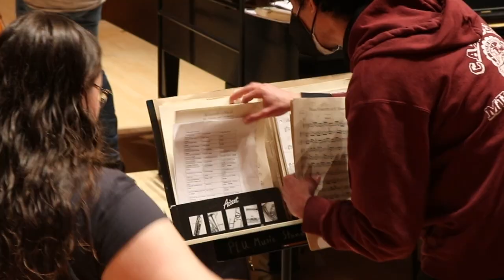ORS Spring Concerto Festival Trailer 2023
Orchestral Recital Series of Tacoma brings together local professional musicians with music students in the area to provide a concert series of noncompetitive solo performances. Music students memorize a piece from the authorized repertoire list and have the opportunity to grow musically and personally through rehearsal and performance of their solo piece with a live orchestra.

Find out more at orstacoma.org.